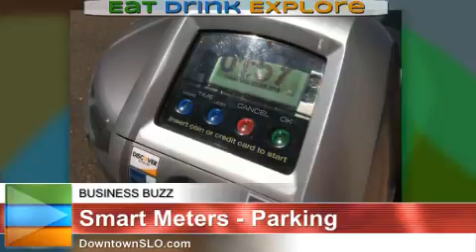July 28, 2012 - EDE LIVE Saturday morning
The week's food, beverage, and travel news, LA's best tequila bars, tips for keeping a downtown vibrant, best ways to deal with currency exchange when traveling to foreign countries, Author Rex Pickett on "Sideways The Play," Pickett Lookout in Oregon, Maine's best bagels.